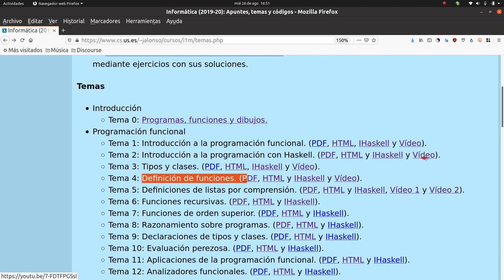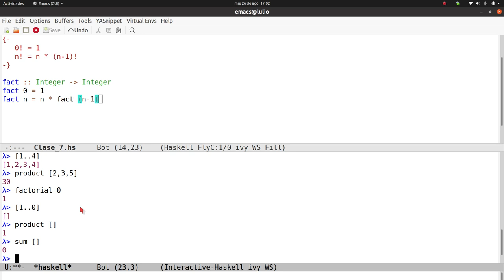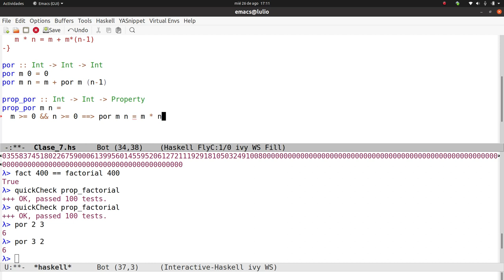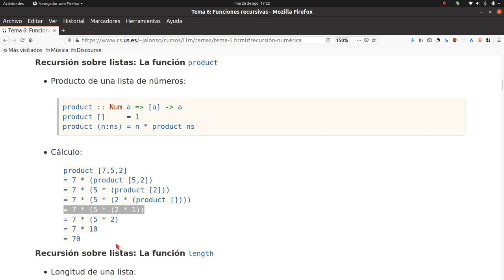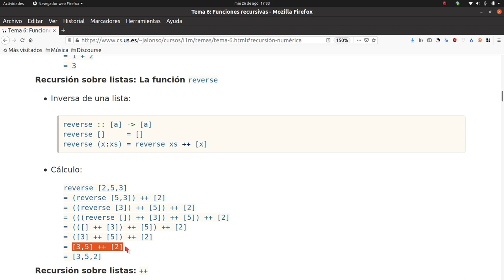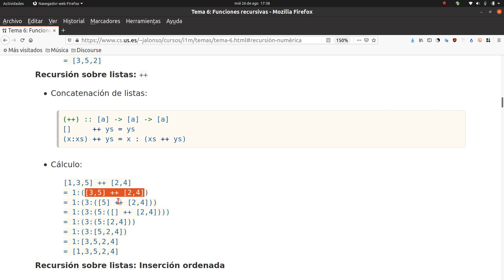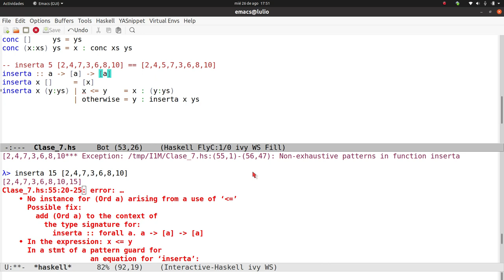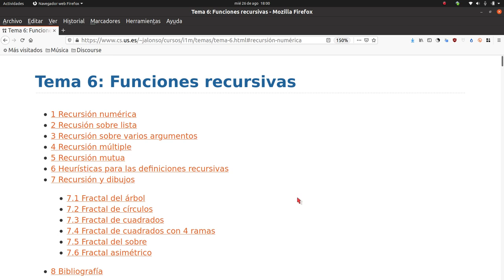Definiciones por recursión en Haskell (Parte 1 de 2)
Se explica cómo definir funciones por recursión sobre números naturales y sobre listas.El texto correspondiente se encuentra en los siguientes formatos: